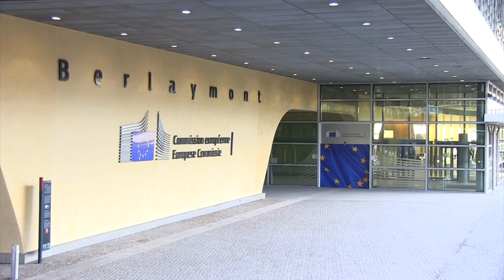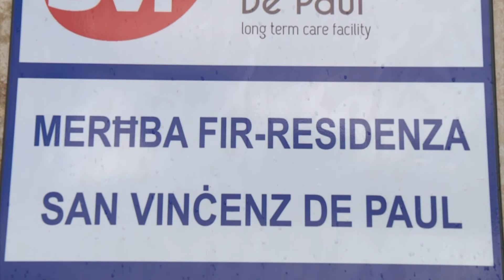L-OLAF qed ifittex iktar informazzjoni dwar l-allegati abbużi f’San Vinċenz de Paul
L-uffiċċju tal-Unjoni Ewropea li jinvestiga rapporti ta’ frodi, magħruf aħjar bħala l-OLAF, irċieva sensiela ta’ talbiet biex jinvestiga dak li għaddej fir-residenza San Vinċenz de Paul.